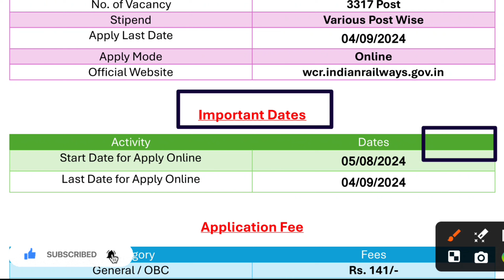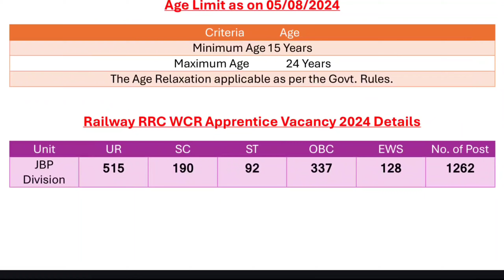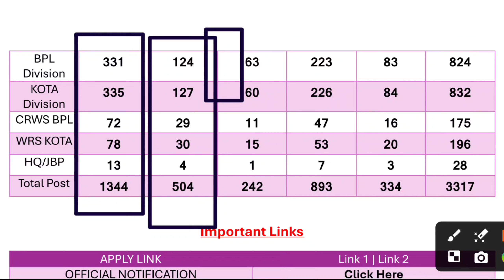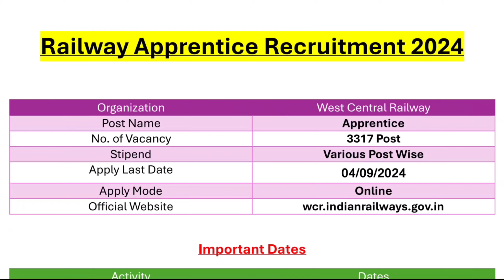Railway 🚂 Apprenticeship Online Application Out 2024 || Latest Railway 🚂 Notice ✅ Out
Railway RRC WCR Apprentice Recruitment 2024 Notification for 3317 Post

Link 🔗 01..Railway RRC WCR Apprentice Recruitment 2024 Notification for 3317 Post

Link 🔗 02..